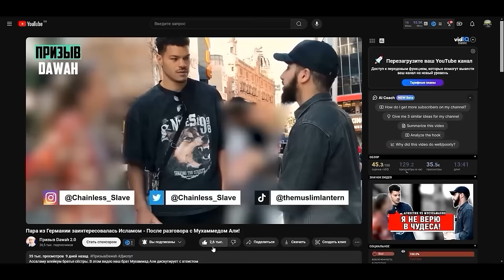Дерзкого СИО**НИСТА поставили на место! | спикер Зишан | Парк Ораторов🔥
Ассаламу алейкум братья сёстры. В этом видео брат Зишан дискутирует с си**нистом насчёт Палистины.